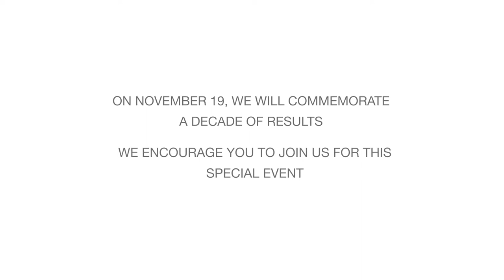Lt. Gen Norman Seip MR Ten Year Trailer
Mission: Readiness directly impacts programs and policies that help kids stay in school, in shape, and out of trouble so they are prepared to enter the military or succeed as members of society.
On November 19, we will gather to commemorate Mission: Readiness’ decade of results for America’s children and national security at the Walsh-Reckord Hall of States in Washington, DC. We encourage all those committed to preparing young Americans for success to join us. Our evening reception will include remarks from Featured Keynote Speaker General Lori J. Robinson, U.S. Air Force, Retired.

General Admission tickets are available for purchase and complimentary for all retired flag and general officers (suggested contribution: $75). This will be a widely attended event.